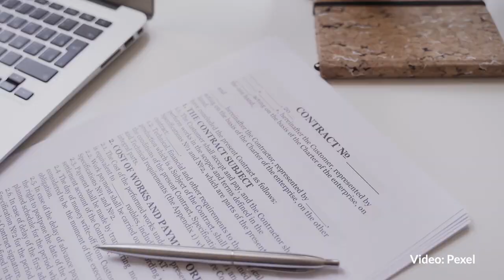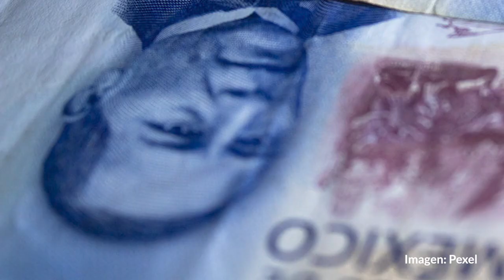Grupo de análisis de EU dice que Porfirio Díaz es “héroe nacional” y AMLO un dictador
El think tank Centro de Estudios Estratégicos e Internacionales dice en un informe que México enfrentará una importante sacudida en lo que respecta a su situación económica, política y de seguridad. “Desde el punto de vista económico, es probable que el crecimiento sea tibio, y las ganancias relacionadas al nearshoring seguirán impulsando el crecimiento mientras el país se esfuerza por aprovechar todo su potencial”.